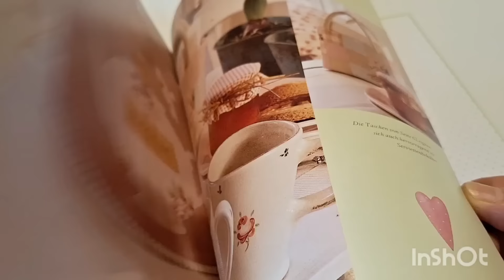🐤/ /Весенний декор/Шью курочек/Eacter decor.I sew Easter chickens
Всем здравствуйте!
В этом видео я покажу несколько моментов  моей  рабочей недели.
Обновление старой ,дубовой тумбочки  сделана они руками моего мужа.Как уже говорила ранее,вся мебель в доме сделана мужем .Вкусный и быстрый штрудель
Шитьё курочек.

Рецепт штруделя.

Понадобится  слоёное тесто .У меня покупное.2 упаковки по 245 грамм  каждая.
 4 яблока
20 грамм  сливочное масло
1 ч.л.корицы молотой
2 ст.л панировочные сухари
2 ст.л грецких орехов измельчить

Яблоки очистить от кожуры.
Нарезать кубиками среднего размера(мелко не желательно)
Сбрызнуть яблоки лимонным соком,чтобы не потемнело.
На сковороде  растопить  сливочное масло,добавить яблоки,сахар и корицу.
Делаем огонь  средний и помешивая аккуратно ,пока испарится  вся влага.
Сухари смешиваем с сахаром и корицей(сахар и корица берём по вкусу),
 и равномерно  присыпаем тесто,не доходя до краёв.Сверху выкладываем яблочную начинку.
Сворачиваем тесто в рулет.
Сверху смазать желтком(в желток добавить чайную ложку воды).
делаем поперечные  над резина рулете,через которые будет выходить воздух.Выпекаем в разогретой до 200 градусов духовке ,20 -30 минут (ориентируйтесь по вашим духовкам).
Как верх хорошо зарумянится,штрулель готов!
При подачи просыпаемся сахарной пудрой.